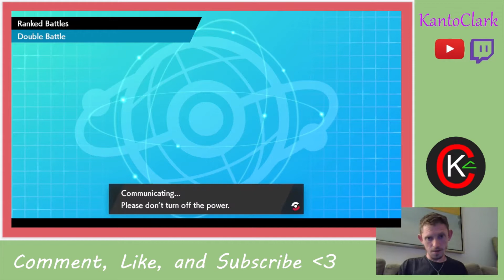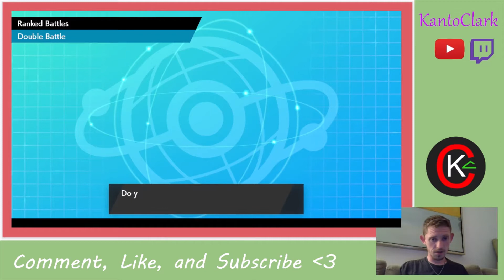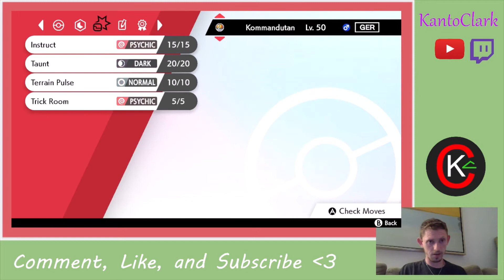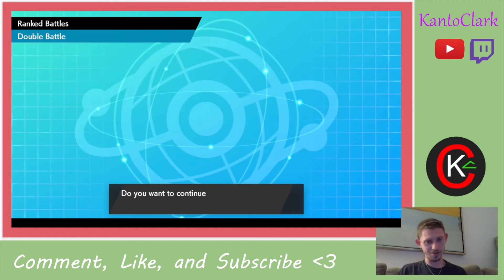Iron Ball Pelipper and Calyrex Ice!? Pokemon VGC Series 10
Hey all! Here with another team built by one of my viewers. This is a super interesting team, featuring pokemon such as Lurantis and Pelipper! I didn't play amazing in the second game but funnily enough we faced a Life Orb Zacian, which Random Gaming and I discussed as a possibility a few weeks ago! Team code is there if you wanna try it.

Intro (00:00)
Match 1 (02:13)
Match 2 (11:01)
Match 3 (19:16)
Team Analysis (27:37)